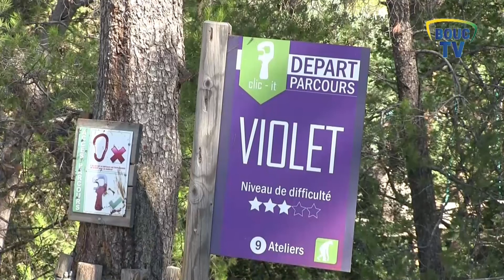BOUC TV // INDIAN FOREST // J'AIME MON COMMERCE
Aujourd'hui nous prenons de la hauteur tout en restant à Bouc Bel Air car nous vous emmenons à la découverte ou redécouverte du parc d'accrobranche Indian Forest.
Créé en 2001, le parc de 4 hectares permet aux amoureux de la voltige de s'en donner à cœur joie..
Et dès le plus jeune âge, puisque indian forest permet aux enfants de 4 ans de s'initier à l'accrobranche
Partons pour décathlon village là où réside le parc.